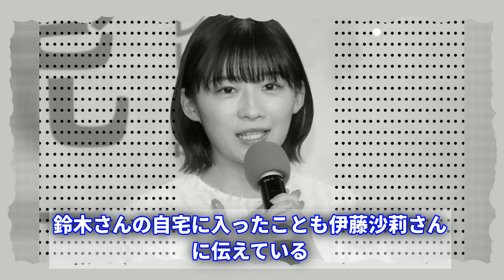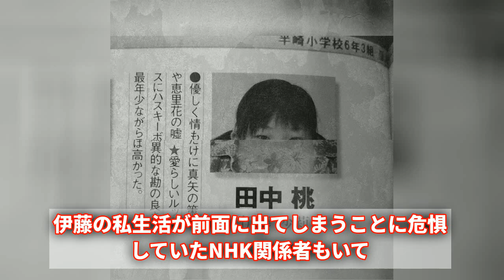人気女優・伊藤沙莉が蓬莱竜太と結婚へ？朝ドラ出演後に親友・松岡茉優と有岡大貴の結婚に影響され？!【伊藤沙莉】